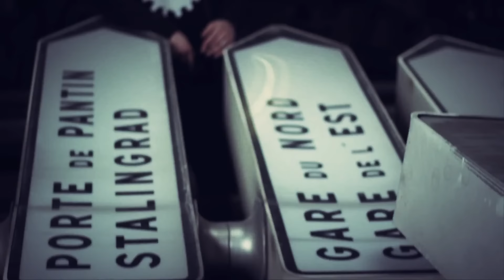L'entourage - Hail Mary feat. Guizmo, Jazzy Bazz, Alpha Wann, Deen Burbigo, Eff Gee (Clip Officiel)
Merci encore de votre soutien.
Je vous kiffe mes renards !
Guiz’ Y&W.

PAROLES

Nique le Rap Jeu c'est que du crari, le Hip-Hop est ma patrie
L'Entourage dans la partie, on fout les wacks au tapis
Ça va être violent, mettez les gosses à l'abri
Lalalalala, ici c'est Paris!

J'vais montrer ce qu'on vaut ici, gars, c'est un homicide
Je pénètre dans ton domicile, j'te crève et puis j'te momifie
J'vais négliger les clichés, j'irai rédiger mes idées
J'ai débité des lignes et des lignes et j'ai dit mes vérités
File-moi plusieurs billets, j'suis un meurtrier
C'est mon heure d'briller et de leur crier qu'j'ai le coeur grillé
Si j'critique ouvertement le gouvernement
Tu verras qu'soudainement, c'est l'soulèvement
Car j'suis une divinité civilisée pour mon invisibilité
Un voyage idyllique aux liquidités illimitées
Tu té-ma le pimp, pépé t'as le style
Mais t'fais pas de film, j'suis l'boss en matière d'schéma de rimes
Allonge le cash, le son j'le taff, de préférence
Avec élégance et persévérance pour que tout le monde le sache
2011 vous ne m'attendiez pas là
J'm'arrête en 2012 comme le calendrier maya

Et yo c'est L'Entourage, et on n'blague pas avec cette clique la
Dans l'backpack j'ai des 8 barres qui tabassent tous tes freestyles
Ma clique est magique envahit l'parvis et party la night
Cravy j'navigue parmi les gars qui fascinent les gadjis d'Paname
J'te l'certifie qu'on arrache, eux, ont au pire dix piges d'retard man
Le biff fascine, j'capitalise en ville, pratique l'étalage
Toute sorte de sneaks, toute sorte de shit, j'te dis: "Oui, oui, on a aç"
Genre Illmatic ou Killa Bees, nos titres abritent des tas d'phases
Accordés comme des guitaristes, syllabic kidnapping
J'dynamite lil' Paris, ça frise la tyranie quand l'équipe rapplique
Si j'arrive à vivre la vie d'artiste, on s'tire à Miami
Nique l'oeil, les pyramides, j'me sens plus près d'ceux qui récitent la Bible
Ni criminel, ni vampire, j'ai l'frigidaire à remplir
Déter', crane rasé tel un militaire à 30 piges
Ici, l'hiver avance vite, on prépare d'quoi s'chauffer
Face nordique, sape hors d'prix, pire au millimètre on prends l'bizz
Ici l'ptit dej on s'en prive, les p'tits d'Big L ont tant d'rimes
L'Entourage est dans la place, le périmètre est sensible

Guizmo, 92, L'Entourage
Ça fait un bail que j'ai l'niveau, sache que mes psychopathes
S'passent de ces diplômes qui forment des caves et des mythomanes
J'rappe que des hits au mic', gratte comme un schyzo
Recale comme un physio, j'écarte tous ces types trop nazes
Passer du rire aux larmes, chez moi, c'est banal
On est passés par al, la misère a dévasté Paname
Étaler ma rage et parler d'la came, des femmes, et d'la cage
D'escalier, d'ces tarés qui tapent des braquages, pé-ra des rafales
J'vais lâcher d'la phase pour brasser d'la maille
Écarter la chatte des tasses-pé asiats
Et pas d'tête à claques dans mon crew, j'fais les bails dans mon crew
Quoi tu parles de mon crew ? Y'a qu'des wacks dans ton crew
Laisse tomber, laisse-moi faire mon blé, m'faire pomper
Mon sexe gonflé par une tisse-mé qui a les fesses bombées
Me faire dompter ? Ça n'existe pas
J'suis un vrai type dans l'nessbi des 16 rimes de barges
Guiz !